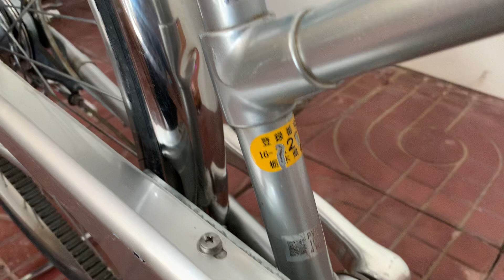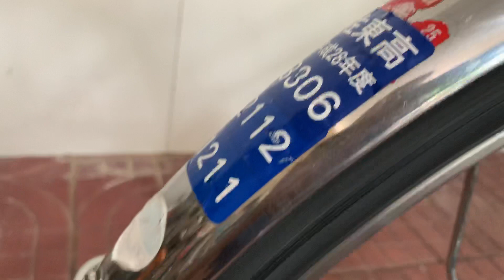Xe Đạp Nhật Bãi Bridgestone Cào Cào 26 Inch Nguyên Zin 0898831234 Phúc